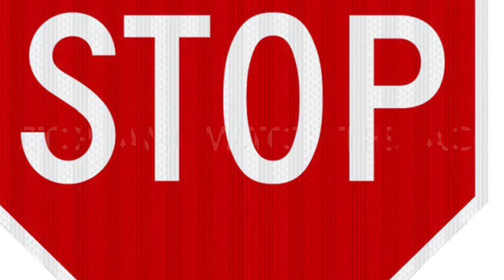New Video and Face Reveal